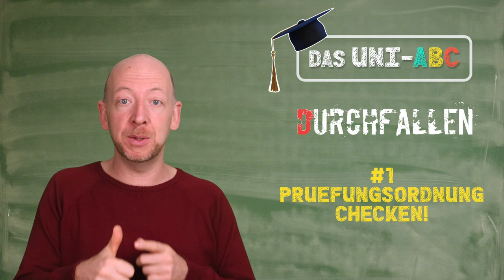Durch die PRÜFUNG gefallen? 3 TIPPS für danach!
Durchfallen gehört leider genauso zum Studium wie Parties und Bier. Und stell dir vor du hast nächtelang an deinem Schreibtisch gesessen, extra mal keine Parties gefeiert und sogar Lernkarten geschrieben. Also eigentlich hast du alles richtig gemacht. Aber - es ist doch passiert : Du bist in der Prüfung durchgefallen. Aber erst mal keine Panik, das passiert fast allen mal.

Wichtig ist, dass du danach die folgenden drei Dinge machst:
INHALT
00:00 Durchfallen gehört zum Studium
00:24 Tipp #1: Prüfungsordnung checken!
00:58 Tipp #2: Wiederholungsprüfung planen
01:31 Tipp #3: Eigene Lernstrategie optimieren